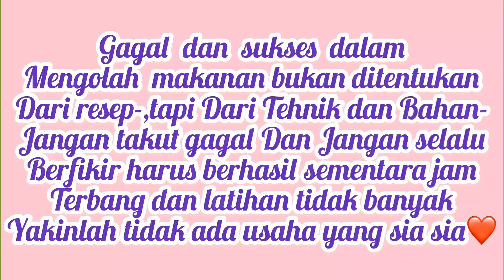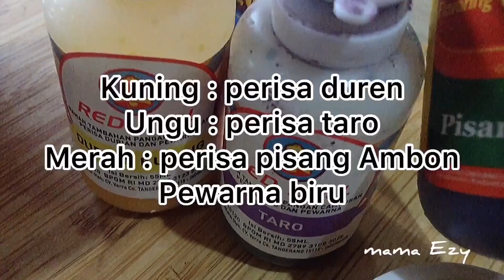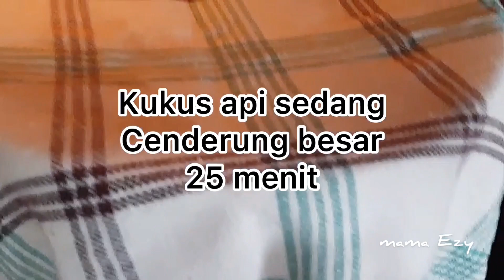BOLU KUKUS MEKAR TANPA AIR SODA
bolu kukus lembut dan mekar tanpa air soda dan tanpa cetakan bolu kukus bolong bolong
ikuti tutorial video sampai selesai agar tidak gagal paham,,,selamat mencoba
bahan :
125gr terigu pro sedang
100ml santan sedang kental
100gr gula pasir
1 telur
1/2 sdt SP
perisa dan pewarna makanan